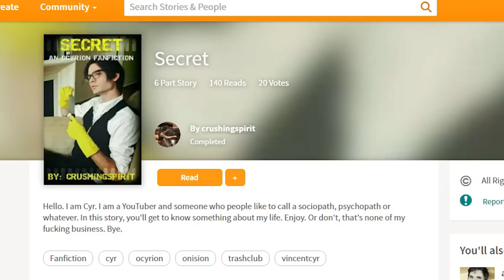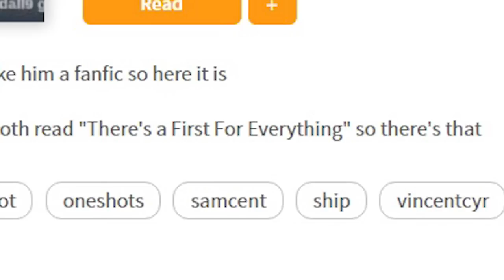Reading a Dirty Fanfiction (With Girlfriend) | IamCyr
I didn't know that things like this actually existed. I need to see a therapist now.

If you're reading this, you're one of my favorites. Comment "CONVENIENT CHLOROFORM" below!

About IamCyr
I like to make video things, and I like to like things.. like likable things.